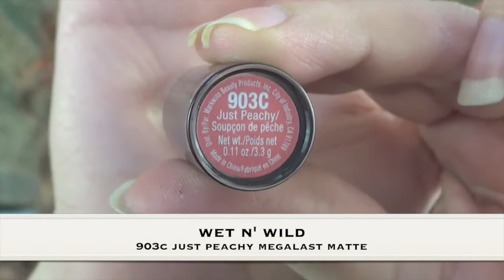Pink & Spring GRWM